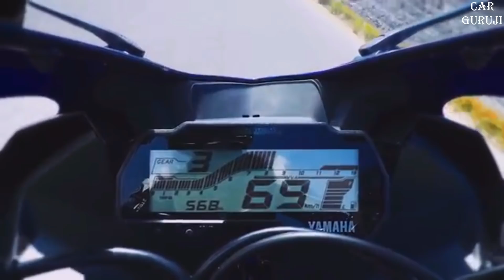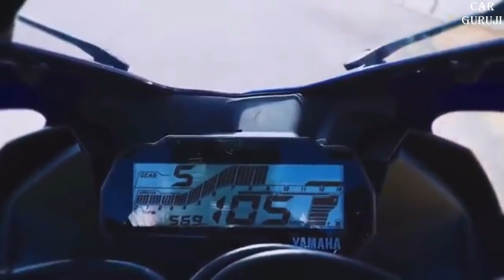YAMAHA R15 V3 INDIA 2018 !!!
Here is the ALL NEW YAMAHA R15 VERSION 3.. INDIA.. Detailed video with Specifications, Spy shots, PRICE & LAUNCH DATE.. Doston ye meri pehli review video hai Behtar banane ki koshish ki hai aasha karta hun apko pasnd ayegi.. Please video LIKE kare isse motivation milta hai.. and PLEASE KEEP SUPPORTING.. Aage me aur behtar videos lata rahunga apke liye Latest Car or Bikes ki.. SUBSCRIBE karna na bhule.. Dhanywaad.. 🙏🙂

Must Comment about this video..